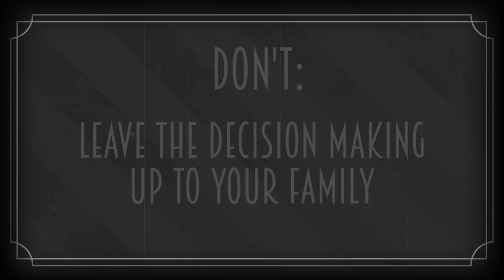Suzi Lindner Acting Reel 2023